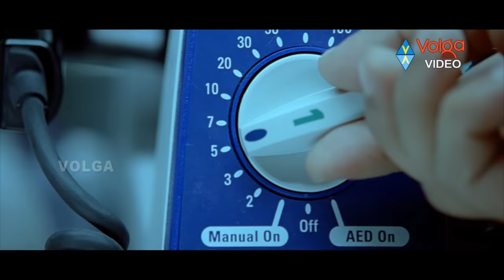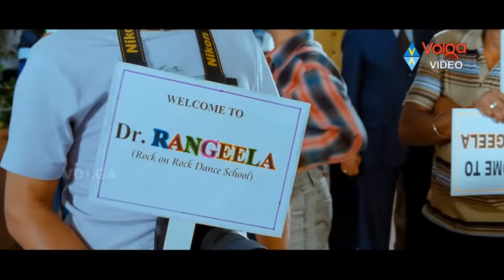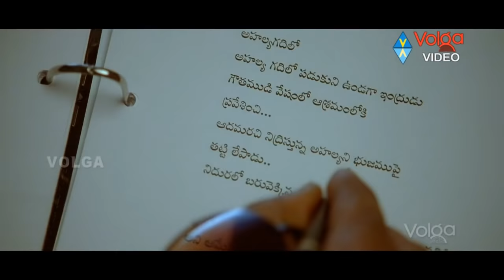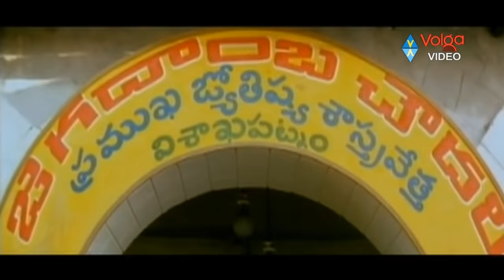Latest Telugu Comedy Scenes Srinivas Reddy Back 2 Back Comedy Scenes || Latest Comedy Scenes 2016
Latest Telugu Comedy Scenes Srinivas Reddy Back 2 Back Comedy Scenes